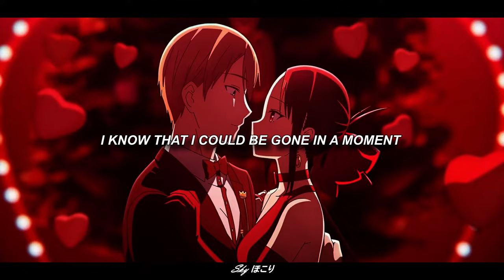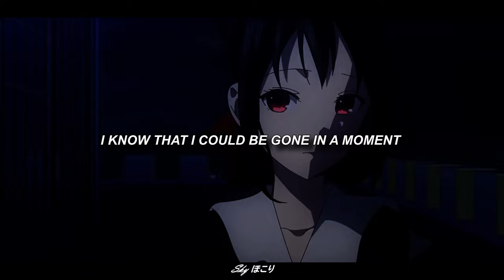Mike Winters - In The Morning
Please support mike

Lyrics:
think god he made a mistake
when he put me on this place
i wasn’t meant to be here
feel like i’m losing the race
all of these people are fake
parrots with nothing to say
i just want something that’s real
maybe there’s nothing to save

i see your face on my head when i’m zoning
i know that i could be gone in a moment
it gets so hard just to see what’s important
but ima be fine just text me in the morning

patience ima be fine
aces all in my sleeve
take this time to realize
great is how ima be
waiting for a new sunrise
changes in how i see
waking up to a new light
i never thought this could be

when i’m with you i feel like it’s all ok
but holding on to me, may seem to come to the lake k